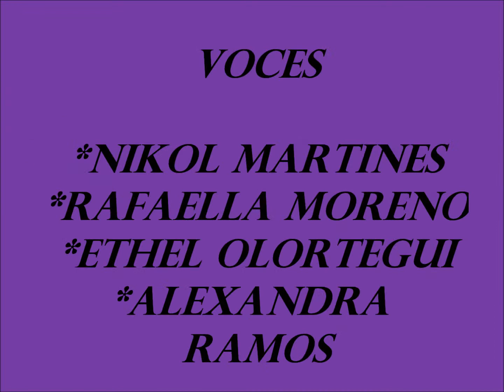alexandra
trabajo hecho por Fiorella Nikol Martínez Mendo , Alexandra Ramos Tello , Rafaella Mirella Moreno Obregón , Ethel Ivon Olortegui
 4b